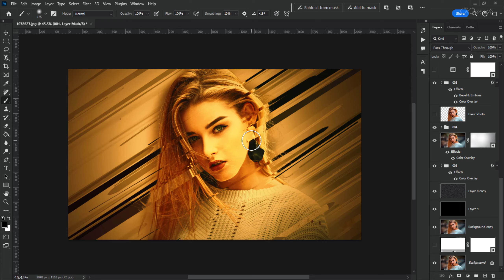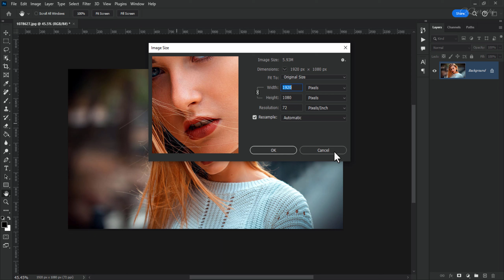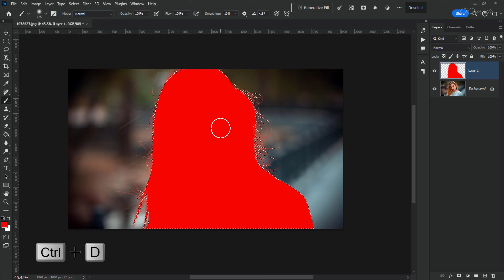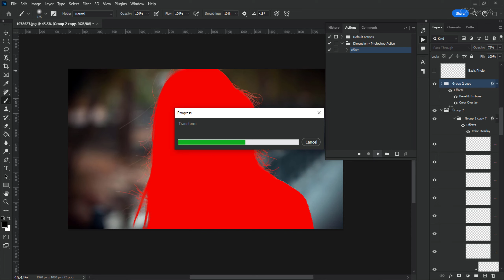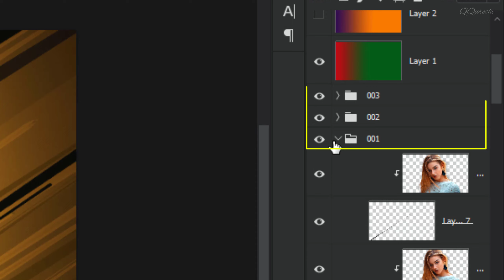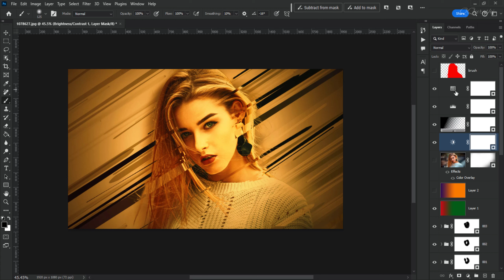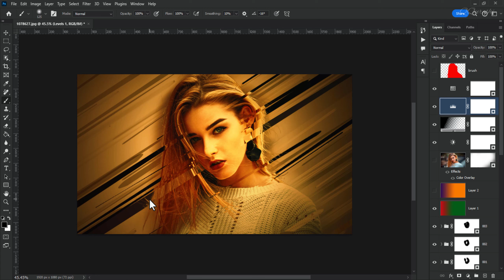Add Dimension to Your Photo and Make it Beautiful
Dimension lines, also known as perspective lines, are a tool used in photography to add depth and dimension to your images. These lines can help guide the viewer's eye through the photo and create a sense of space and depth. To add dimension lines to a photo, you can use photo editing software such as Adobe Photoshop. These programs typically have tools that allow you to draw and manipulate lines on your image, adjusting the opacity and saturation to create the desired effect.
🔎 HASHTAGS 🔎
The more sense of depth and dimension we create in our images, the more likely the viewer will connect with a scene and commit to its exploration. Subjects will seem more lifelike and take greater ownership of their place in the scene.
0:00 Intro
0:03 Adding dimension and golden effect to images
1:12 Understanding image resolution and subject selection
2:09 Add dimension to your photo using the RUSH brush and action dimension.
3:15 Adding dimension to a photo using layer arrangement.
4:24 Using masks in Adobe Photoshop to enhance portrait photos
5:30 Enhance your photo with dimension and effects
6:32 Explanation of layer copies and adjustment layers
7:42 Utilize color lookup for enhancing photos